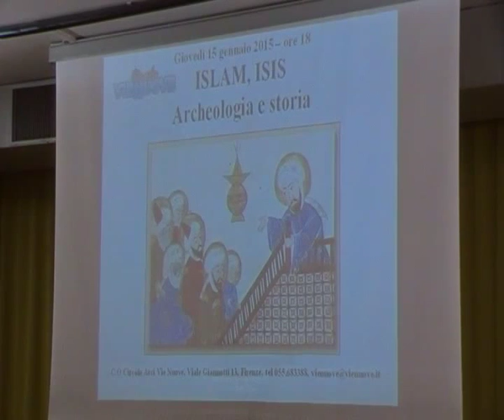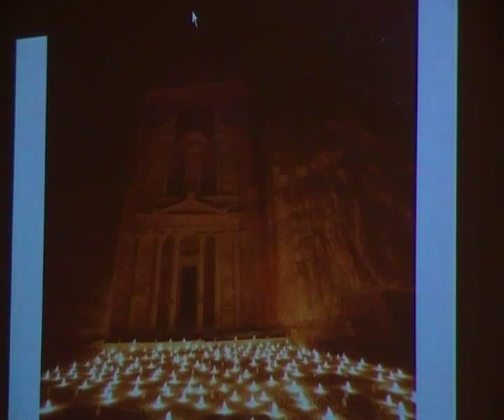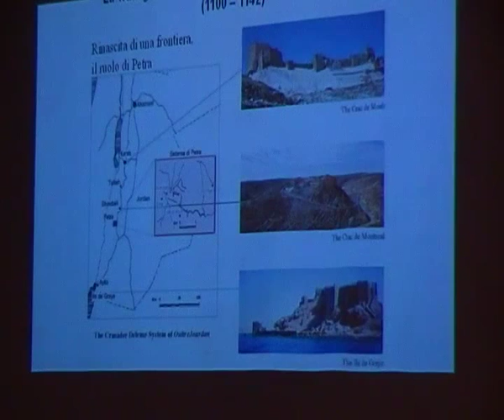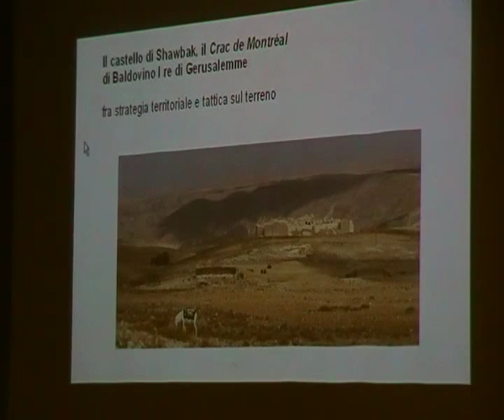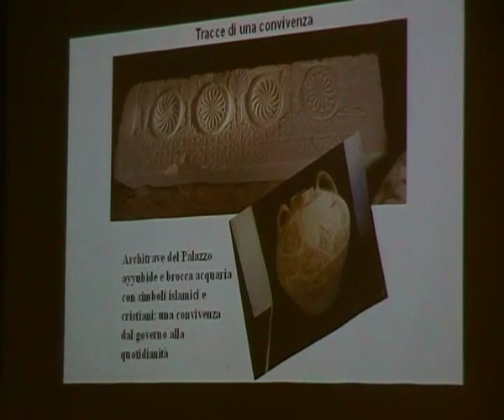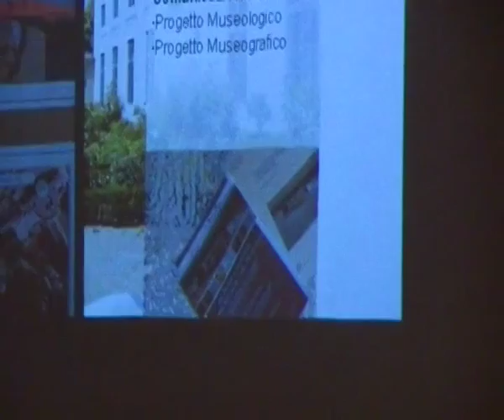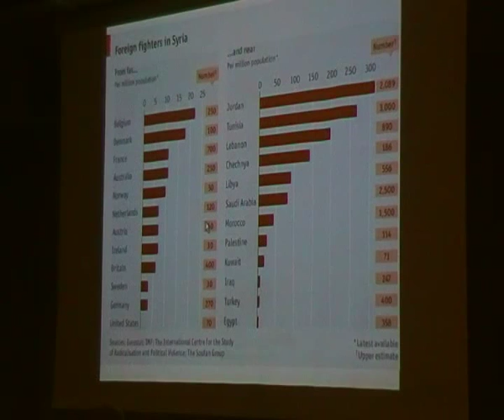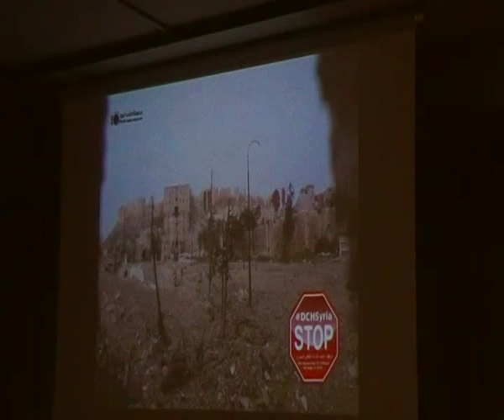ISLAM, ISIS, ARCHEOLOGIA E STORIA 15 GENNAIO 2015 CARDINI BIONDI PRUNO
Convegno su Isis, islam storia ed archeologia